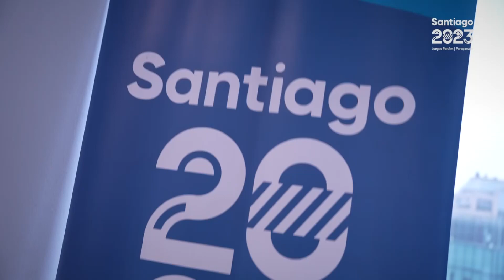JUEGOS PANAMERICANOS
DESDE ESTE 20 DE OCTUBRE AL 5 DE NOVIEMBRE, EN SANTIAGO DE CHILE SE REALIZARÁ XIX JUEGOS PANAMERICANOS. 176 DEPORTISTAS CONFORMAN EL TEAM ECUADOR. QUE ENTRE ELLOS TENEMOS CAMPEONSE OLIMPICOS Y MUNDIALES. HOY EL GOBIERNO NACIONAL EN EL COLISEO ABEL JIMENEZ PARA EN PARQUE SAMANES DESPIDIO A LOS ATLETAS QUE NOS REPRESENTARA EN ESTA CITA DEPORTIVA.
JOSE ACEVEDO – KARATE
LA DELEGACIÓN TRICOLOR DE A POCO VA LLEGANDO A CHILE PARA LAS COMPETENCIAS QUE INICIAN ESTE 19 DE OCTUBRE CON LAS PRELIMINARES DE BOXEO. EL 20 DE OCTUBRE SERÁ LA INAUGURACIÓN EN EL ESTADIO NACIONAL.
GABRIELA SUAREZ – ATLETISMO
EL PROPÓSITO DE LA DELEGACION TRICOLOR ES BUSCAR ROMPER EL RÉCORD DE 32 MEDALLAS CONSEGUIDO EN LA CITA DE TORONTO 2015, EN LOS QUE PARTICIPÓ CON 167 DEPORTISTAS. EN LA PLAZA DE LAS BANDERAS DE LA VILLA PANAMERICANA SE REALZAIO EL IZAMIENTO DE LAS SIMBOLOS PATRIOS DE LOS 41 PAISES PARTICIPANTES.